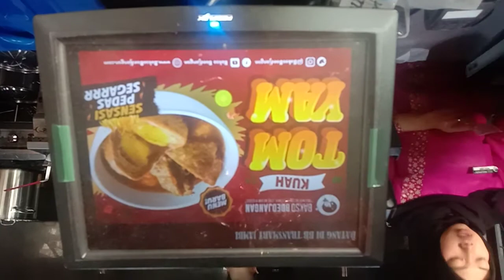BAKSO BOEDJANGAN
cicip bakso boedjangan 1 pentol aja buat ngilangin kepunan, eh videonya terbalik pula. ayo buruan cicip
Katanya enak menjadi boedjangan? Hidup bebas bagai burung terbang oh boedjangan. boedjangan. (🎙️Song MODE ON)
Nonton nya biasa aja keylesss,,,, gak usah sampai dibalik HPnya😂
Harga 1 pentol bakso besar disini kira2 setara dengan 2 mangkok bakso langganan di pinggir jalan. Soal rasa jangan ditanya, maknyussssss. 👍🏻
Ane paling demen kuah original yang mantap 👍🏻